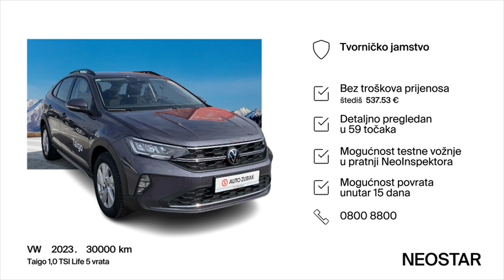Auto za pustolovine-VW (D)-Taigo 1,0 TSI Life 5 vrata